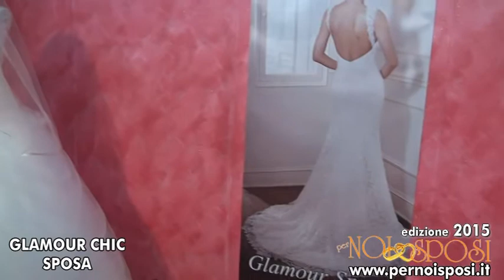Glamour Chic Sposa | Atelier Barcellona Pozzo di Gotto (Me) | Per Noi Sposi 2015 pernoisposi.com